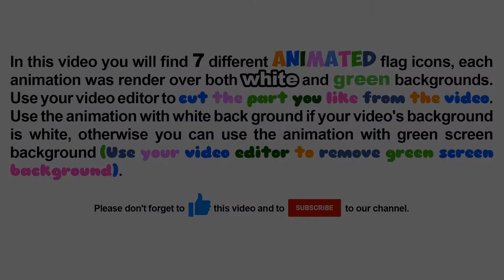Liberia flag rounded icon animation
In this video you will find 7 different animated Liberia flag rounded icons, each animation was render over both white and green backgrounds.
1- I love Liberia.
2- I love Liberia (another animation style).
3- Scale pop up.
4- Scale pop up. (Slower animation).
5- Fill 3d 360 degree rotation over Y axis.
6- Scale up with 3d rotation.
7- Fly through camera.